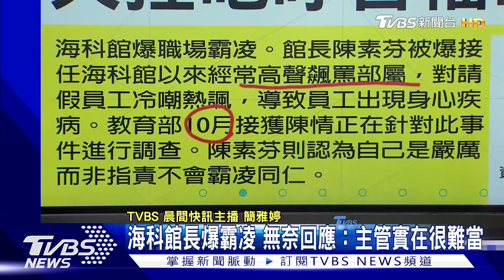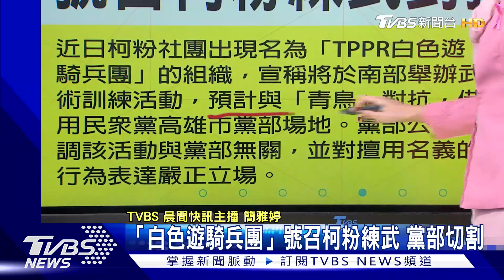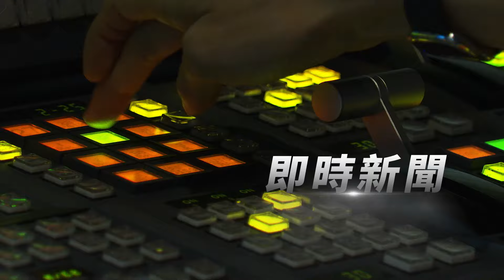國民黨副主委爆性騷 反控女方設局 海科館長失控咆哮爆霸凌 音檔曝光｜TVBS晨間快訊｜TVBS新聞20241023